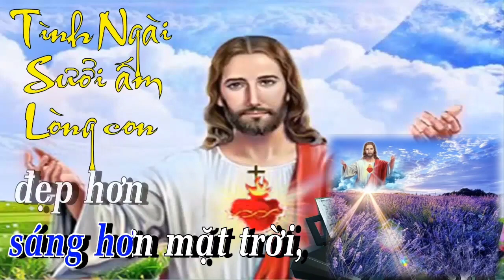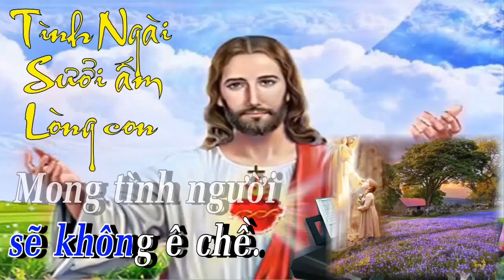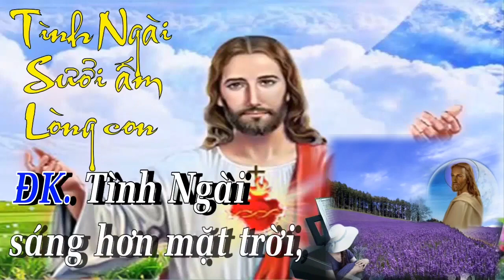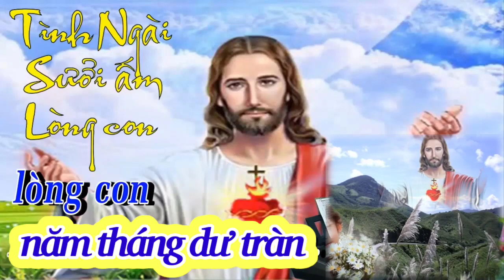(TN) Tình Ngài Sưởi Ấm (Như mặt trời dọi sáng ban mai... - Nguyễn Duy)